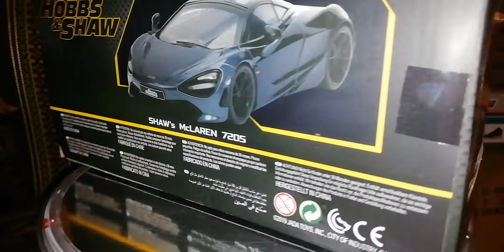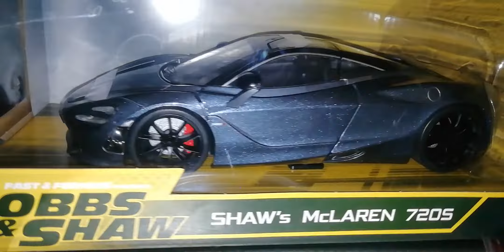Rápido y furioso hobbs & shaw mclaren 720S 1/24 metal